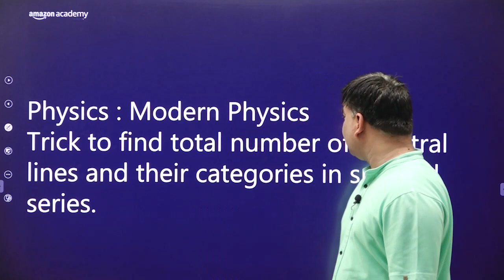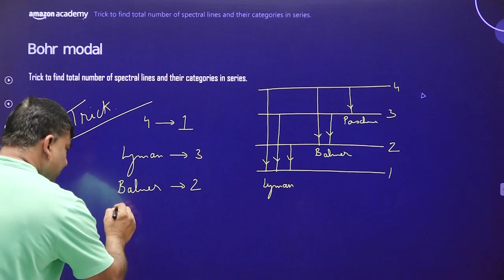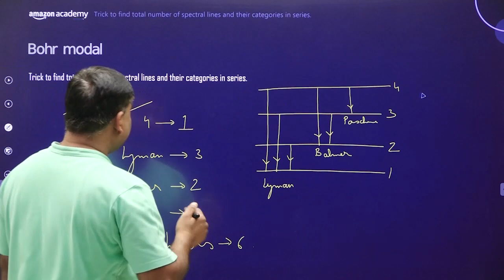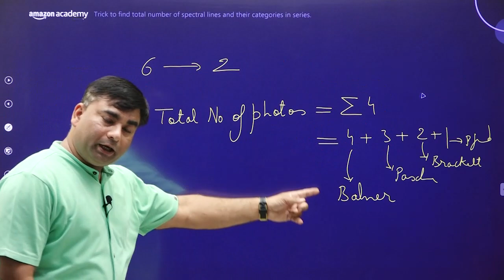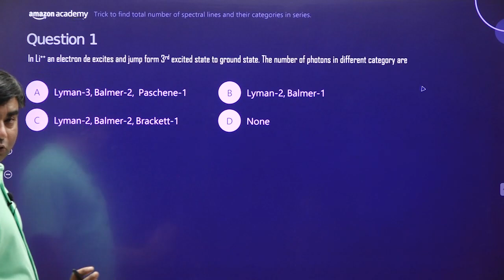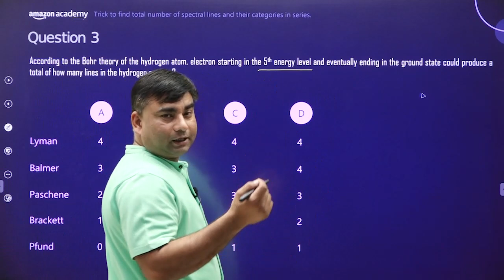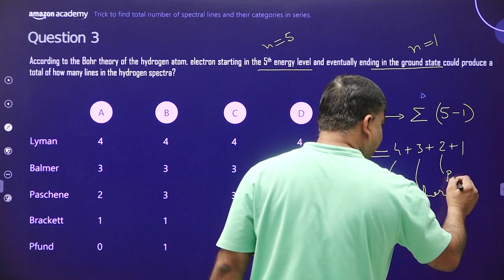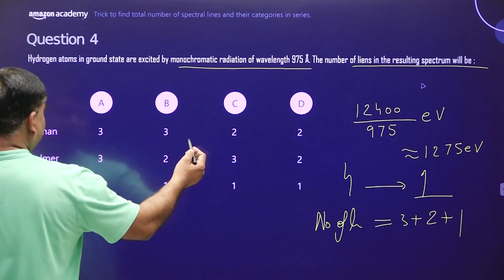Find Total Number Of Spectral Lines And Their Categories In Series | Physics | Amazon Academy JEE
Topic: Trick to find total number of spectral lines and their categories in series
Subject: Physics